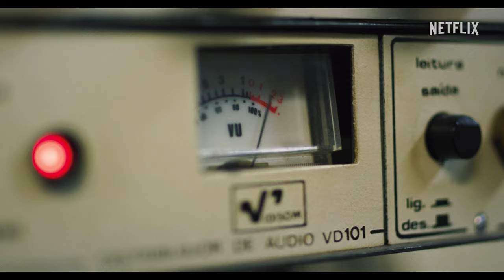Racionais: Das Ruas de São Paulo Pro Mundo | Trailer oficial | Netflix Brasil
O documentário conta a trajetória do lendário grupo de rap Racionais MC's, que transformou a poesia de rua em um movimento poderoso no Brasil e no mundo.

Com seus protestos em forma de música, o lendário grupo de rap Racionais MC's transformou a poesia de rua em um movimento poderoso no Brasil e no mundo.